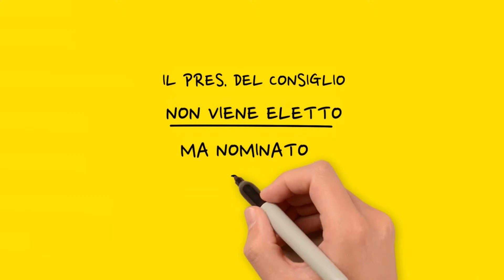Il Presidente del consiglio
- Paese di produzione:
Italia

- Anno di produzione:
2017

- Artista o Capogruppo:
Sacha Dominis

- Tecnica di animazione:
Whiteboard animation

- Software utilizzati:
Premiere Pro, Videoscribe

- Inedito:
No

- Sinossi del progetto:
In un solo minuto, con parole semplici e un’animazione divertente, presentiamo le tre fasi della nomina del Presidente del Consiglio dei Ministri Italiano.